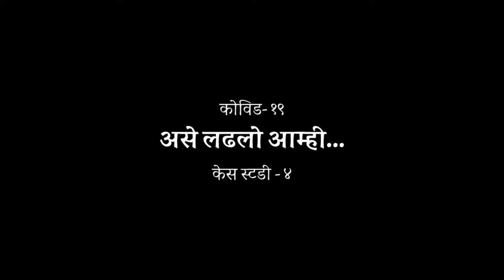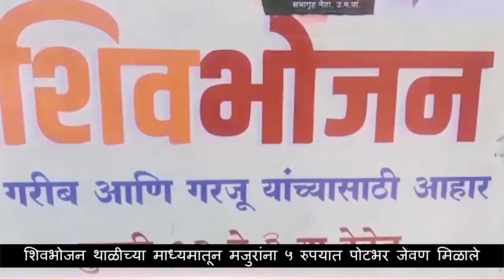कामगार, मजूर, गरजू अशा अनेकांना घरी पोहोचवण्याची व्यवस्था महाराष्ट्र शासनाने केली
कामगार, मजूर, गरजू अशा अनेकांना घरी पोहोचवण्याची व्यवस्था महाराष्ट्र शासनाने केली. श्रमिक ट्रेनच्या माध्यमातून हजारो मजूर त्यांच्या  घरी परतले. इतकंच नव्हे तर त्यांच्या खाण्यापिण्याची उत्तम सोय देखील महाराष्ट्र शासनाने केली. आपले कामगार, मजूर अगदी सुरक्षित घरी पोहोचावेत यासाठी शासनाने उत्तम उपाययोजना आखल्या.
"संकटाशी करू दोन हात...महाराष्ट्र शासनाची खंबीर साथ"
आपत्ती व्यवस्थापन, मदत व पुनर्वसन विभाग महाराष्ट्र शासन